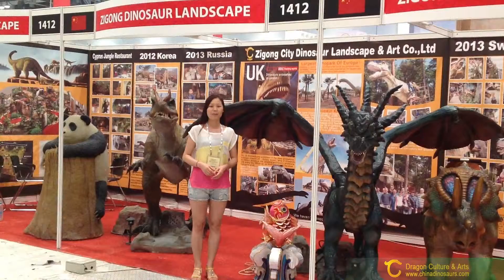2014 6 19 北京展 06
Zigong City Dragon Culture & Art Co., Ltd. is one of the biggest manufacturer of animatronics dinosaurs, animals and robots for dinosaur parks, amusement parks, entertainment center, museum, zoo since 12 years.
We sell and rent life size animatronic and static models of dinosaurs in all over china and Abroad. All our electric simulators are subjected to high level of quality testing. Meanwhile, products got CE & BV certificates that can export to around the world.

　　Add：Rm.9 27/F No.2 building, No. 121, West Rd. LuoPu Rotary Island, Panyu District, Guangzhou, China